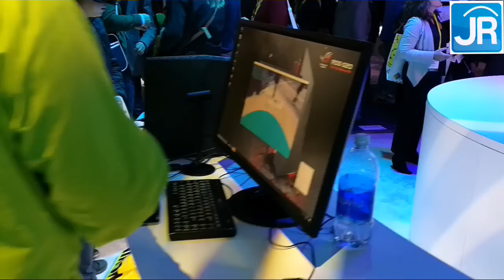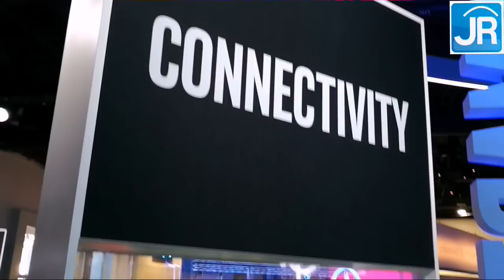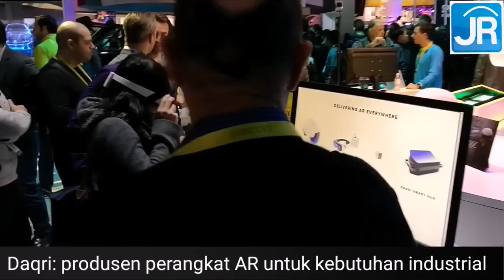5 Menit Mengintip Teknologi Intel Terbaru di CES 2017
Ini adalah "booth" Intel di CES 2017, di mana mereka menampilkan semua teknologi terkini dan masa datang mereka yang terkait dengan produk consumer electronics.
Mulai dari beragam jenis VR, teknologi kamera utk siaran pertandingan olahraga ala masa depan, perangkat untuk melatih atlet, teknologi wearables, otomotif, konektivitas 5G, dan lain sebagainya, ada di arena pamer ini.